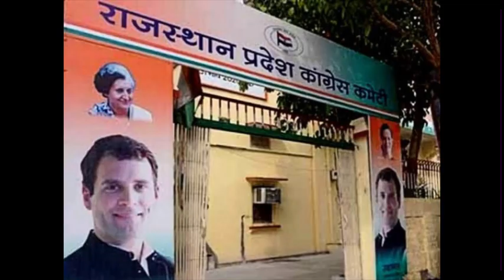प्रभारी SukhJindar Randhawa ने माँग लिया इशारों में Ashok Gehlot का इस्तीफ़ा Sachin Pilot को मौक़ा